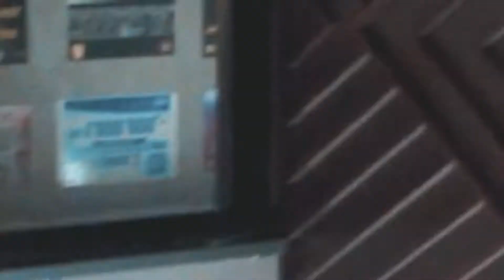Beginner B Class Video Project By Ms. Daphney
BEGINNER 2 B adalah salah satu KELAS WAJIB yang ada di EVO DANCE SCHOOL.
Kelas ini diperuntukan bagi siswa yang berusia start dari 10thn keatas hingga 18thn untuk mempelajari basic dari beberapa DANCE STYLE yang kita rangkum dalam materi kurikulum EVO DANCE SCHOOL.

Dan berikut hasil materi KOREOGRAFI dari Ms Daphney untuk kelas Beginner 2 B.

EVO DANCE SCHOOL
📍 Jl. Mayor HM Rasyad Nawawi no 64F Palembang, Sumatera Selatan (Lt. 2 @kopijanjijiwa.palembang)

Branches : Kota Prabumulih, Kota Baturaja, Kota Lahat, Kota Lubuklinggau

Best regards,
Evo Dance School
-SMART and AWESOME-